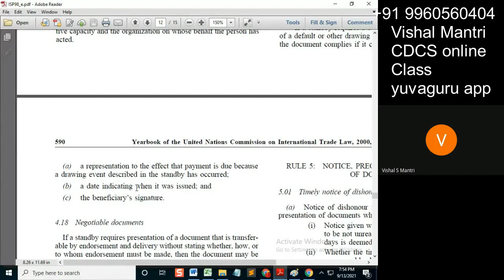CDCS class isp 12092021 watermark#shorts56